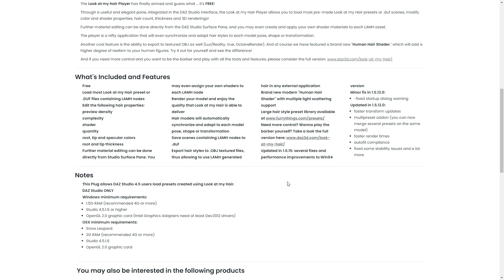Look My Hair primer vistazo Daz3D